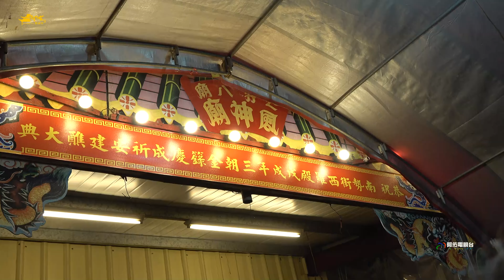《西羅盛事 好厝邊接駕》主普 四聯境普濟殿，西羅殿 保安廣澤尊王 恭送天師回鑾遶境~過境風神廟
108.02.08台南市府城南勢街西羅殿保安廣澤尊王歲次戊戌年三朝慶成祈安建醮大典恭送天師回鑾遶境